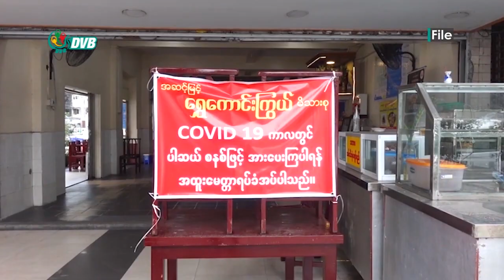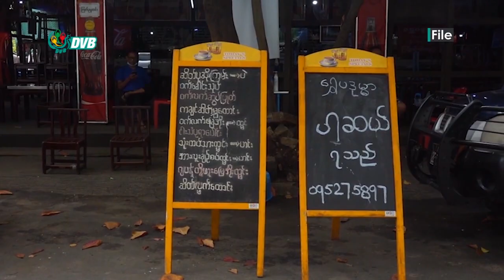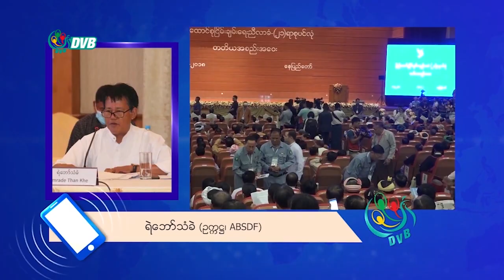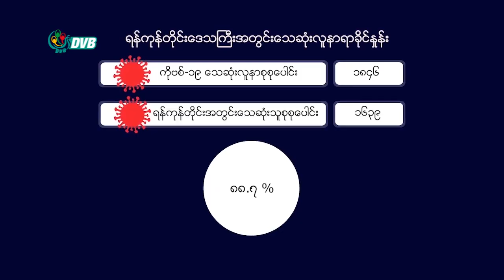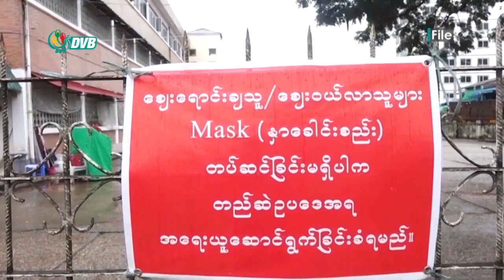ဒီဗွီဘီ ရုပ်သံ ညနေခင်း သတင်းများ (DVB TV 28.11.2020 Evening News)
- စားသောက်ဆိုင်တွေ ဒီဇင်ဘာလအတွင်းမှာ ပြန်လည်ဖွင့်လှစ်ခွင့် ညှိနှိုင်း ဆောင်ရွက်နေ။
- အစိုးရသစ်လက်ထက် အမျိုးသားညီညွတ်ရေးအခင်းအကျင်းနဲ့ ရှေ့တိုးမယ်လို့ မျှော်လင့်ထား။
- ကိုဗစ် သေဆုံးလူနာတွေထဲမှာ ရန်ကုန်တိုင်းက ၉၀ရာခိုင်နှုန်း ပါဝင်။